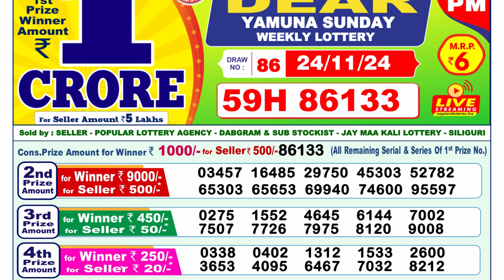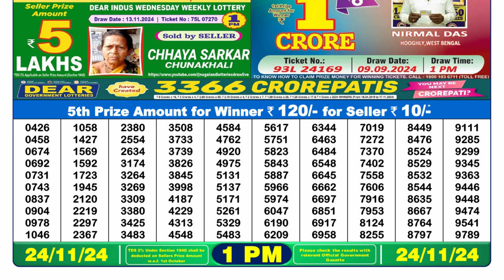Dear Result 1pm 24.11.2024 | Official | Lottery Sambad